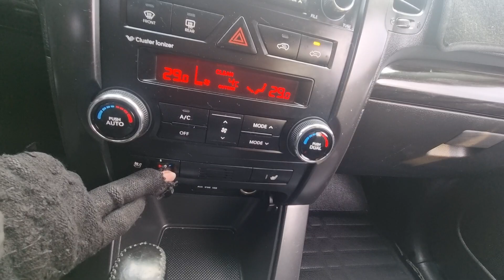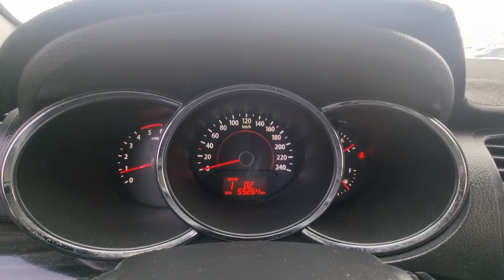SORENTO KNAKT815BAA065278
Autoleader